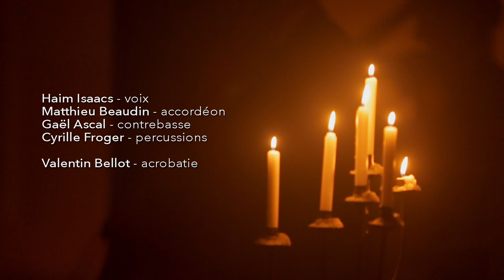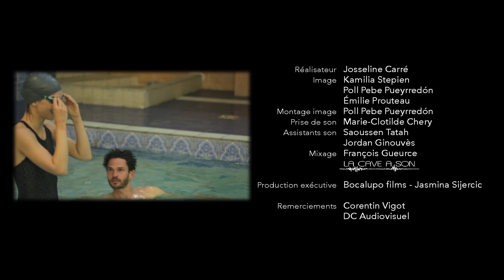NazzazzaN - Festival la Voix est libre - 2017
NazzazzaN  -  Festival la Voix est libre 2017 - Piscine Oberkampf -